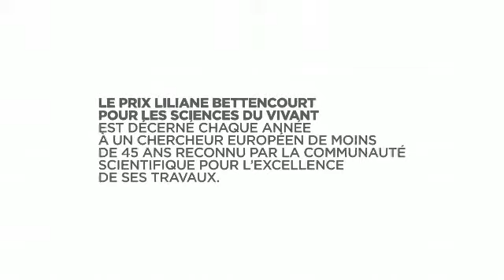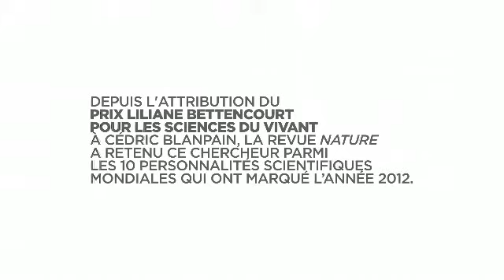PORTRAIT CEDRIC BLANPAIN, Prix Fondation Bettencourt-Schueller, 2013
Le Pr. Dr. Cédric Blanpain, chercheur de l'ULB en cellules souches et cancer. Portait dans le cadre de la remise du Prix Bettencourt-Schueller pour les Sciences de la Vie 2013 (source: Fondation Bettencourt-Schueller)